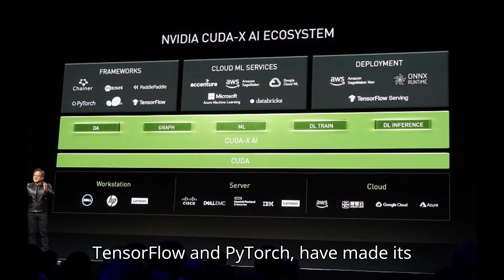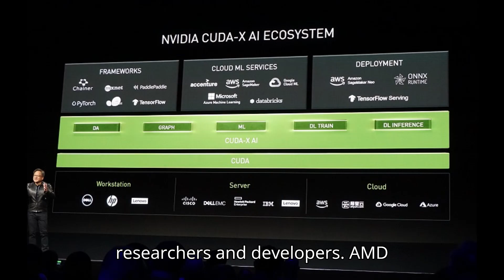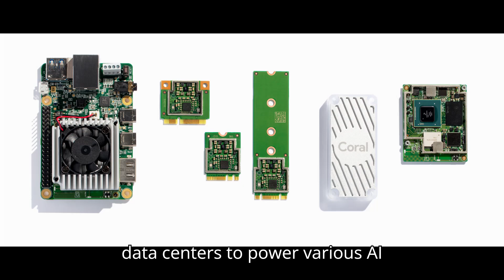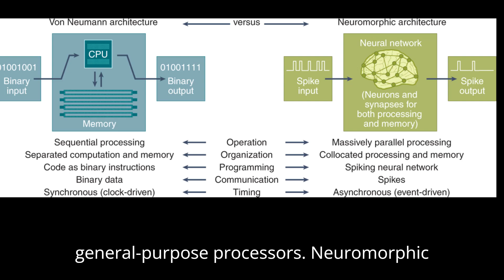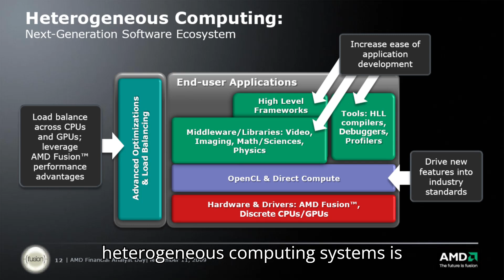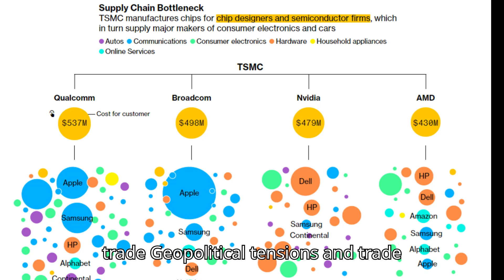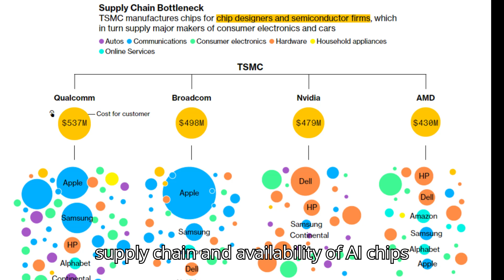battle for AI chips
The "battle for AI chips" refers to the intense competition among technology companies to develop and dominate the market for specialized hardware designed to accelerate artificial intelligence (AI) and machine learning (ML) tasks. This competition is driven by the increasing demand for computational power required to run sophisticated AI models, which traditional CPUs struggle to handle efficiently. Here are some key aspects and developments in this ongoing battle:

Key Players in the AI Chip Market
NVIDIA:

GPUs: NVIDIA’s Graphics Processing Units (GPUs) have been at the forefront of AI and ML applications due to their parallel processing capabilities, which are ideal for handling the massive computations required by AI models.
CUDA and Software Ecosystem: NVIDIA’s CUDA platform and extensive software ecosystem, including frameworks like TensorFlow and PyTorch, have made its GPUs a popular choice for AI researchers and developers.
AMD:

GPUs: Advanced Micro Devices (AMD) also produces GPUs that are used in AI and ML tasks, providing competition to NVIDIA.
Software and Partnerships: AMD has been working on improving its software ecosystem and forming strategic partnerships to enhance its position in the AI chip market.
Intel:

Xeon Processors and Nervana: Intel’s Xeon processors are widely used in data centers, and the company has invested in AI-specific hardware, including its acquisition of Nervana Systems.
Movidius and FPGA: Intel’s acquisition of Movidius has bolstered its capabilities in low-power AI chips for edge devices, and its work with Field-Programmable Gate Arrays (FPGAs) provides flexible AI acceleration solutions.
Google:

TPUs: Google has developed its Tensor Processing Units (TPUs), which are custom-designed to accelerate TensorFlow operations and are used in its data centers to power various AI applications.
Edge TPUs: Google’s Edge TPUs are designed for inference tasks on edge devices, providing efficient AI processing at the device level.
Apple:

A-Series and M1 Chips: Apple’s A-series chips in iPhones and iPads, and the M1 chip in Macs, feature integrated Neural Engines specifically designed to handle AI and ML tasks, enhancing performance and efficiency.

AWS Inferentia and Trainium: Amazon Web Services (AWS) offers AI-specific chips like Inferentia for inference and Trainium for training models, aiming to provide cost-effective and scalable AI solutions in the cloud.
Startups and Other Players:

Graphcore, Cerebras, and Others: Numerous startups, such as Graphcore, Cerebras Systems, and Habana Labs (acquired by Intel), are developing innovative AI chips with unique architectures designed to outperform traditional GPUs and CPUs in specific AI tasks.
Trends and Developments
Specialized Architectures:

ASICs: Application-Specific Integrated Circuits (ASICs) like Google’s TPUs are optimized for specific AI tasks, offering superior performance and efficiency compared to general-purpose processors.
Neuromorphic Computing: Efforts in neuromorphic computing, which mimics the human brain’s neural architecture, aim to revolutionize AI processing by achieving higher efficiency and lower power consumption.
Edge AI:

Edge Computing: The demand for AI processing on edge devices, such as smartphones, IoT devices, and autonomous vehicles, is driving the development of specialized edge AI chips that can perform inference tasks locally, reducing latency and improving privacy.
Quantum Computing:

Potential Future Impact: While still in early stages, quantum computing holds the potential to revolutionize AI by solving problems that are currently computationally infeasible for classical computers.
Integration and Innovation:

Heterogeneous Computing: Combining different types of processors (e.g., CPUs, GPUs, FPGAs, and ASICs) in heterogeneous computing systems is becoming more common, leveraging the strengths of each type for specific tasks.
Advanced Packaging and Interconnects: Innovations in chip packaging and interconnect technologies are enabling higher performance and efficiency by improving communication between different types of processors and memory.
Market and Strategic Implications
Market Growth:

Expanding Demand: The AI chip market is rapidly growing, driven by the increasing adoption of AI in various industries, including healthcare, automotive, finance, and consumer electronics.
Investment and R&D: Companies are investing heavily in research and development to stay ahead in the competitive landscape, leading to rapid advancements and innovations.
Strategic Partnerships:

Collaborations: Strategic partnerships between hardware manufacturers, software developers, and cloud service providers are crucial for creating comprehensive AI solutions that meet diverse industry needs.
Geopolitical Factors: